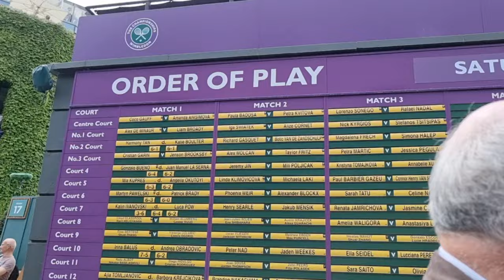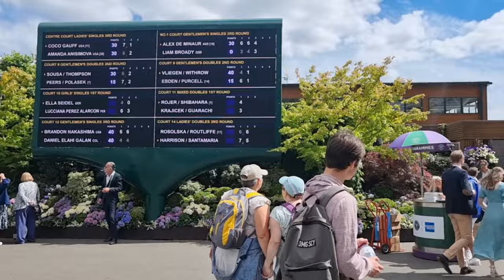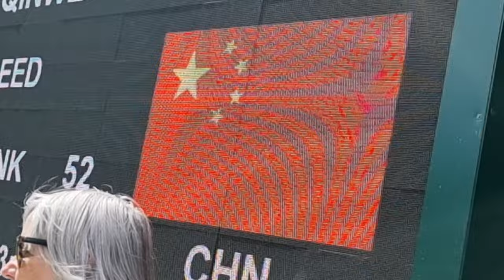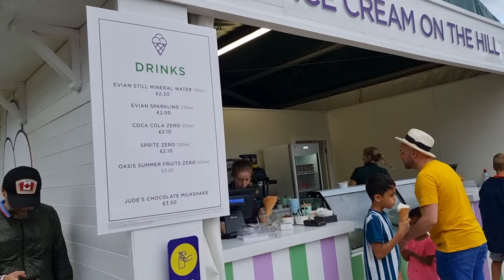Day at Wimbledon 2022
A lovely day at Wimbledon 2022